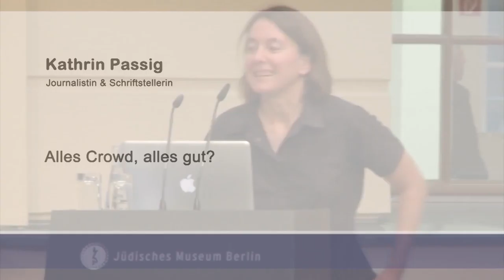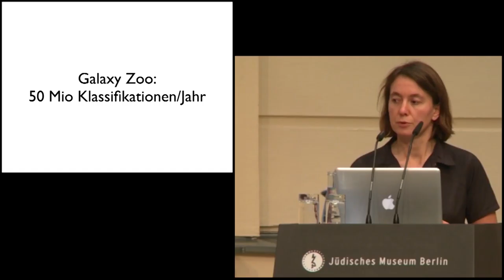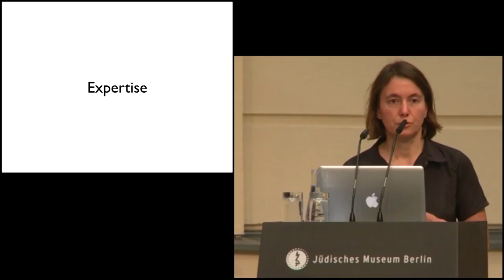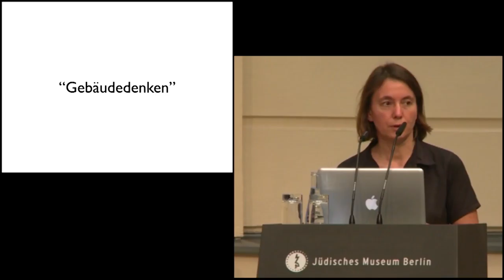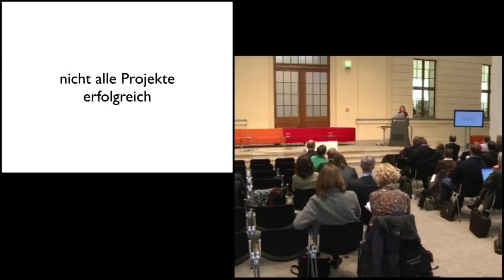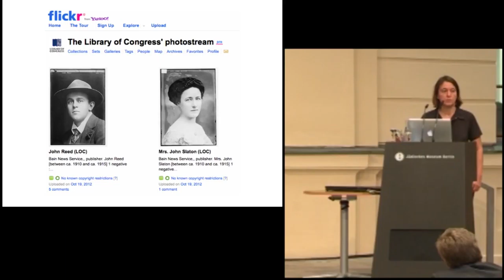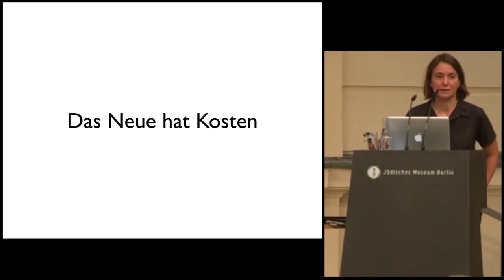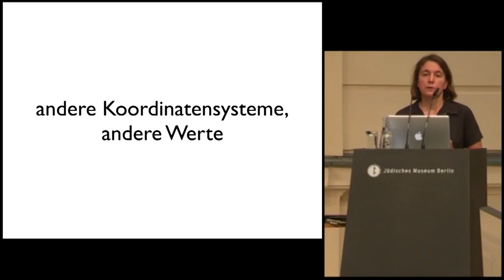Zugang gestalten 2012, 07: Alles Crowd, alles gut? – Kathrin Passig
Alles Crowd, alles gut? Kathrin Passig, Journalistin und Schriftstellerin,